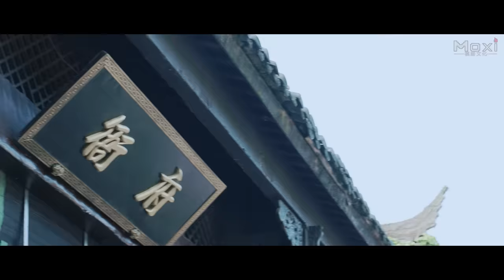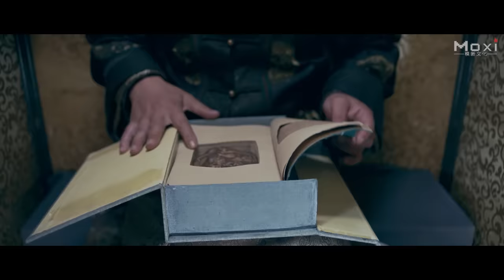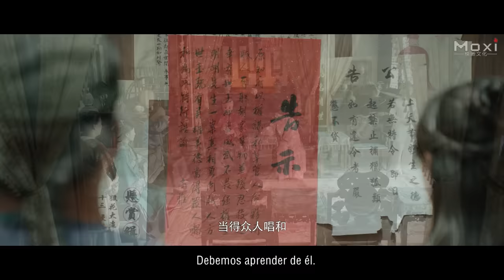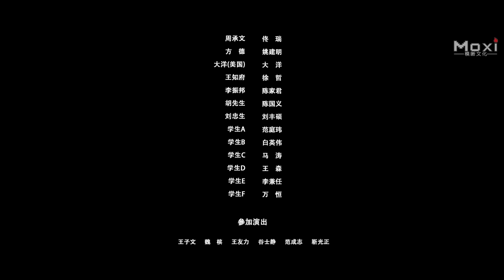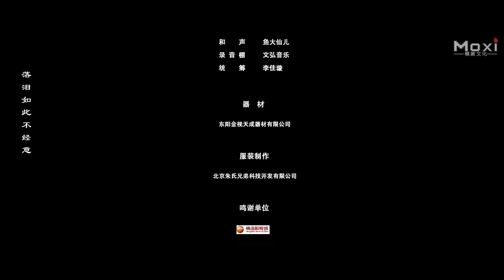Rey de los Luchadores | Pelicula de Accion de Artes Marciales | Completa en Español HD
Sinopsis: La película de acción de artes marciales "Fong Sai-Yuk, Rey de los Luchadores" cuenta la historia de Fang Shiyu, quien juró decir la verdad después de ser calumniado y encarcelado en un caso de asesinato y robo. Con la ayuda de su compañera y madre Miao Cuihua, recuperó el tesoro para su amo y se deshizo de un funcionario corrupto del país.

Estudio: Pekín Fei Li Niao Media.
Productores: Zhong Conghai, Yang Guang, Zhao Weijie, Li Yongxiang.
Director: Yang Xiaobo.
Guionista: Shi Qiang.
Protagonistas: Wu Yijia, He Jianing, Yi Long, Zhou Xiaofei, David Williams (US.).
Géneros